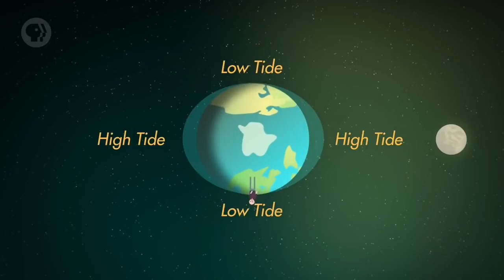Telling a Flat Earther how Tides Work - Gravity Rules!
A fellow Brit of mine has got it into his head that tides are caused by something other than gravity, even though he can't offer up his own theory.

Unfortunately for him he has no grasp what so ever on how nature works, and subsequently has made himself look silly!

Flat Earth Friday continues.

Thank you all for your continued support. I have now passed the 100 subscriber count, which is a huge milestone for me. I am very appreciative to all of you, and I think it calls for a special comments video by way of celebration.  Watch this space!

Credit to Crash Course Astronomy for the tides animation!